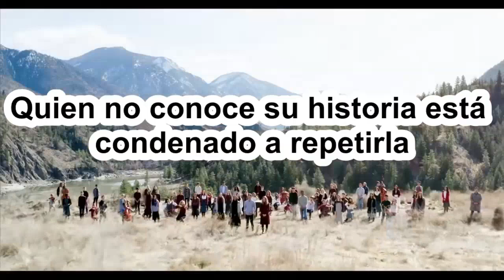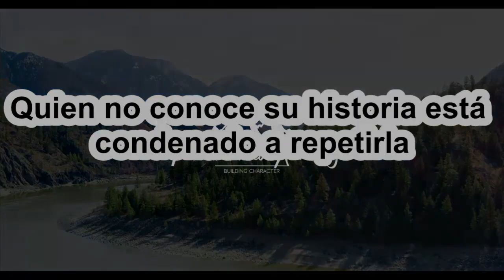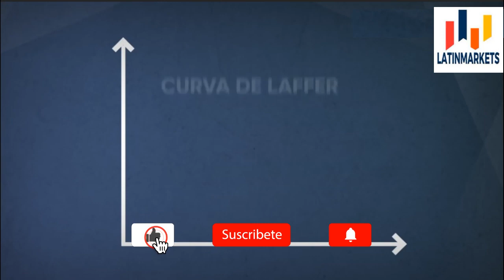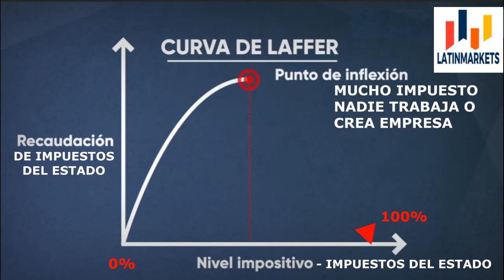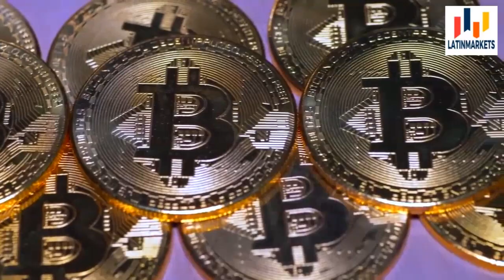SOMOS LIBRES O GALLINAS? I Economía Doméstica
Economía en fácil.

Si quieren ayudarnos a seguir produciendo contenidos, pueden contribuir a través de las siguientes opciones. De antemano; muchas gracias.

La cuenta RUT 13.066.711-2 Johannes Maximilian Kaiser Barents-von Hohenhagen